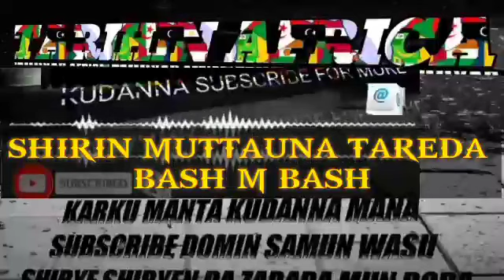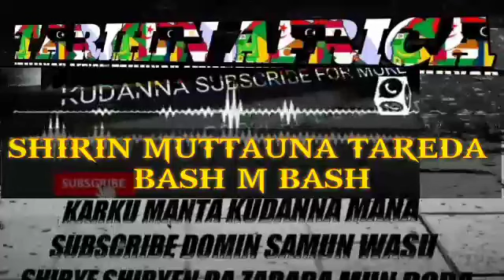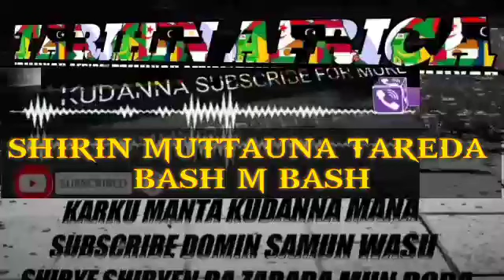SHIRIN MUTATTAUNA NA YAU ALHAMIS TARE DA ABOKIN AIKI BASH M BASH